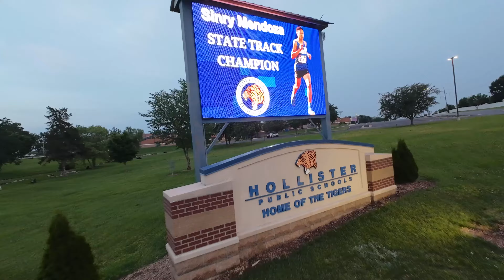DJI Avata 2 Cinewhoop Footage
We can't wait to implement FPV Cinewhoop, freestyle, and cinematic shots to our full process painting videos. Im tinkering around with the motion controller, I've been practicing in a simulator for FPV controller 3 and manual mode... Im gonna beat this thing up a bit more, then go live with the controller 3 soon. How motion controller is gonna be great for getting some slow speed cinematic shots.